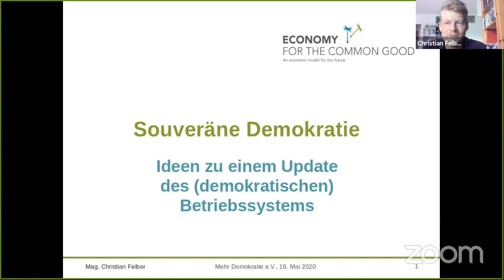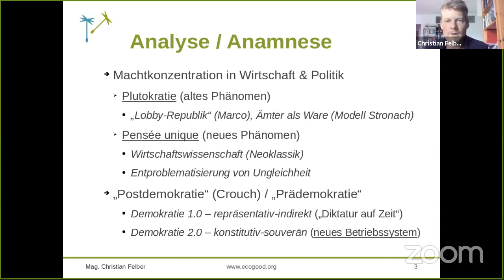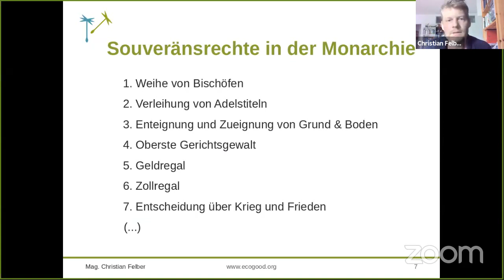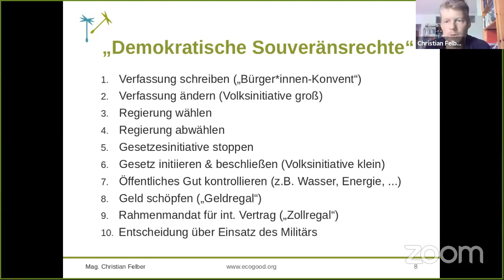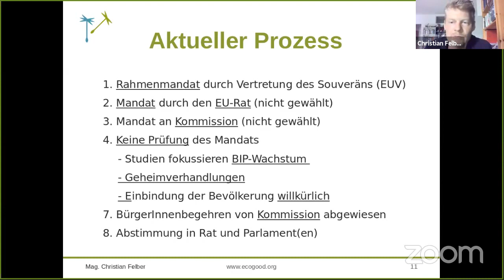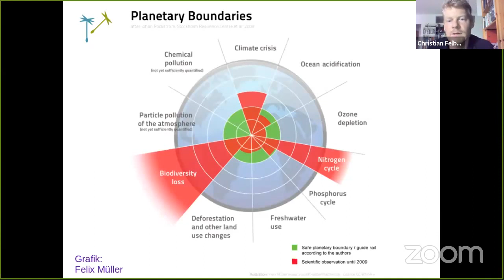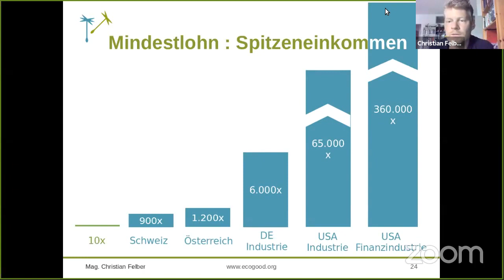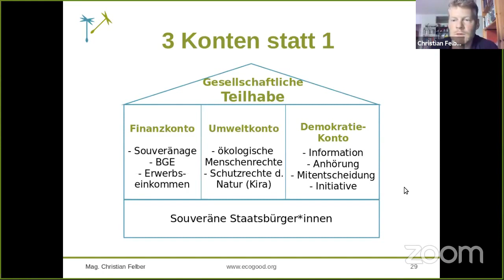Demokratie der Zukunft Konferenz 2020: Vision der souveränen Demokratie mit Christian Felber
In diesem Video stelle ich meine aktuelle Vision der souveränen Demokratie vor!